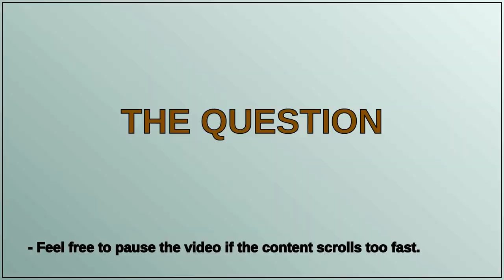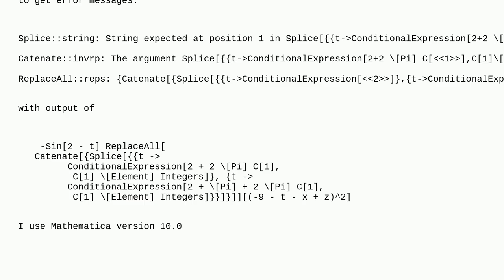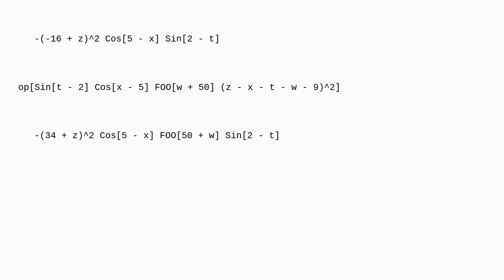Mathematica: How to define a custom operator/rule to convertf(t−a)g(x−t−b)intof(t−a)g(x−a−b)?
How to define a custom operator/rule to convertf(t−a)g(x−t−b)intof(t−a)g(x−a−b)?

A special thanks goes out to the community

  rule programming custom-notation